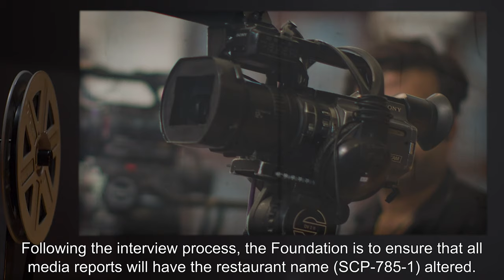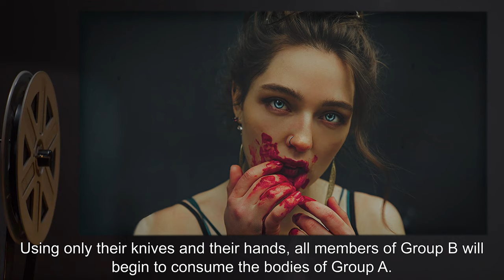SCP-785 | A Chain Restaurant (SCP Orientation)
Today we will be studying Item number SCP-785: A Chain Restaurant, Object class: Keter.

SCP-785 comprises any restaurant with a name containing the phrase “Uncle [REDACTED]'s [REDACTED]’”. The restaurant name is designated SCP-785-1; the actual restaurant is designated SCP-785-2.

Propagation of SCP-785’s effects will begin if SCP-785-1 is mentioned during conversation in a large public area. Within one to six months after this occurs, an individual who had been present at the location where initial seeding was performed will establish an instance of SCP-785-2.

The effects of SCP-785 will manifest annually on the first Friday of May, when SCP-785-2 will advertise a "Spring Special." All customers and employees of any existing instances of SCP-785-2 will be affected. Starting between 1600 and 1830 hours, any customers who had previously consumed any of SCP-785-2's beef or bread during that particular day, designated Group A, will report to SCP-785-2.

Staff will proceed to stab the members of Group A twelve times, always using a bronze-tipped spear coated with [DATA EXPUNGED]. After all members of Group A have expired, employees will place their bodies on the floor.

and released under Creative Commons Sharealike 3.0. Contributor: Chubert

Attribution: Victor Grigas